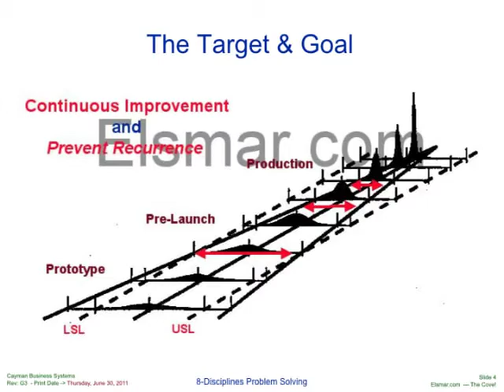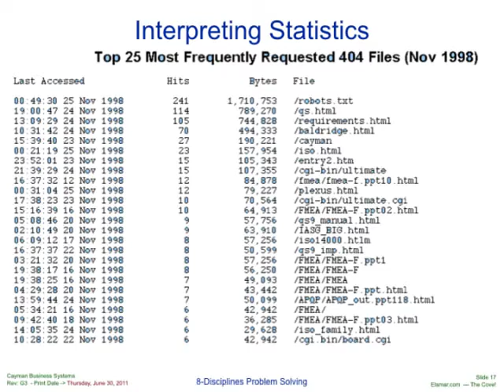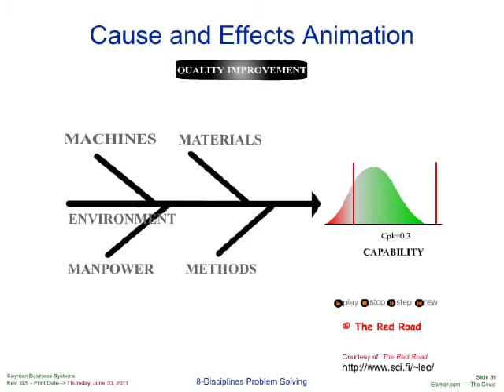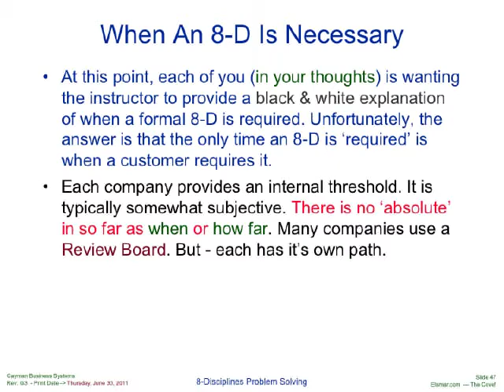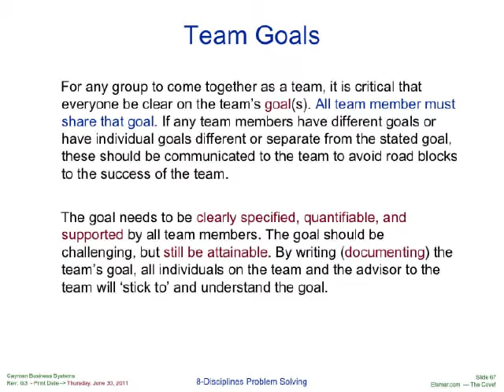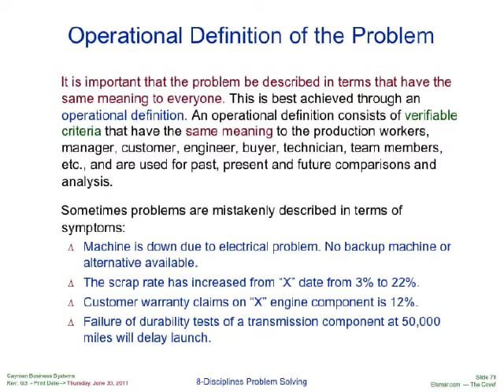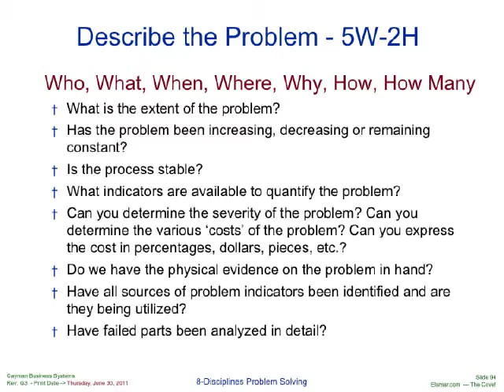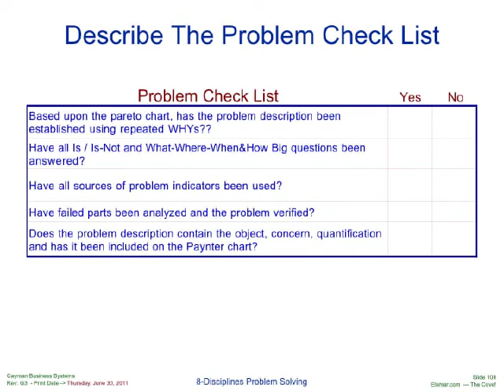8-D Problem Solving Guide Rev G3 - Part 1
8-D Problem Solving Guide (Tutorial without sound).